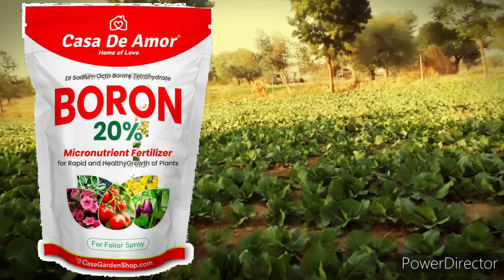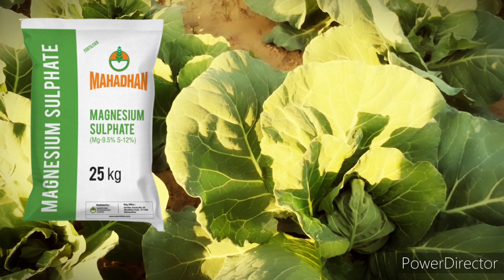gobhi ke ropai ke pahle कौन-कौन sa micro Nutan denge gobhi ki kheti sulfur magnesium buran calcium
gobhi ke ropai ke pahle kaun kaun sa micro denge calcium sulfur bolan micro
gobhi ki kheti mein khad dena
किन-किन baton ko Dhyan denge